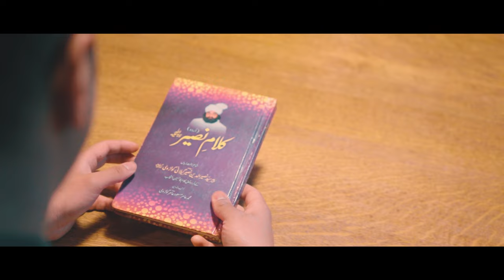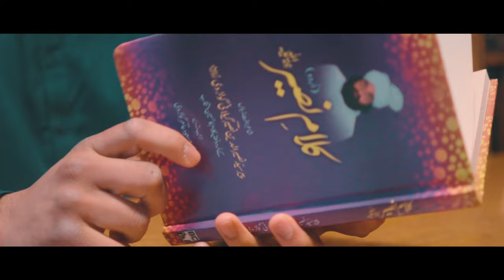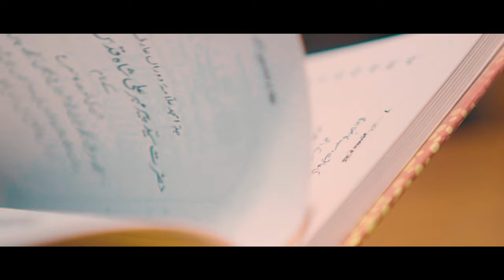Mujh Pe Bhi Chashme Karam | Mohammad Usman | Kalaam e Peer Naseer-ud-din Naseer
Track: Mujhe Pe Bhi Chashme Karam
Artist: Mohammad Usman
Lyrics: Peer Naseer ud din Naseer
Composition: Mohammad Usman
Music & Master: Alia Kanwal
Film/Post-Production: Alia Films